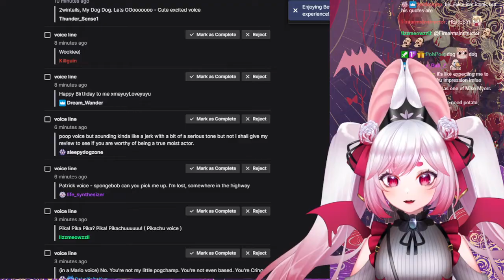2wintails calls you a baka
hi I'm 2wintails I stream on twitch